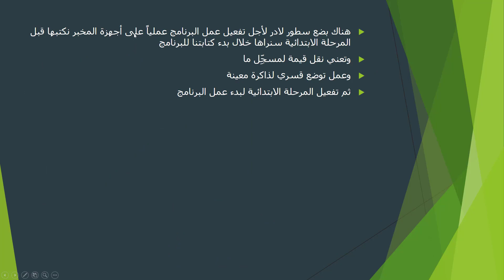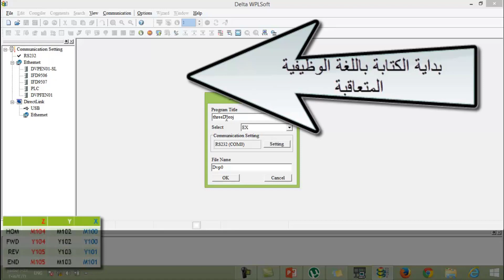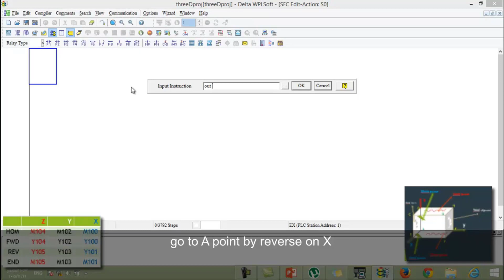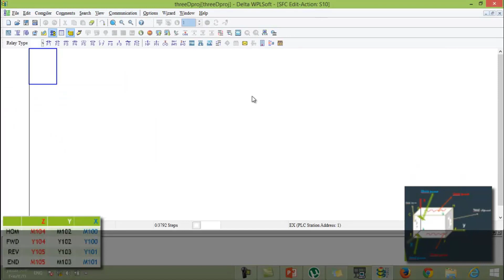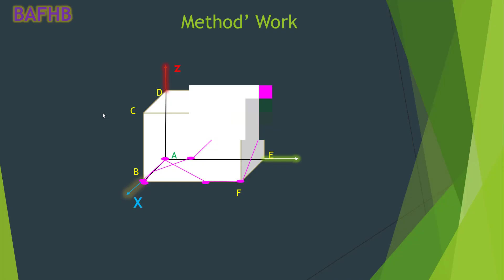Move a point in the three dimensional field by the PLC Delta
Move a point in 3D field using the PLC Delta
SFC programming language +Ladder
SFC tutorial
3D + PLC programming SFC tutorial
DELTA SFC tutorial
Also you can share the video with whom care of peoples.
thankyou
we will continue with your support